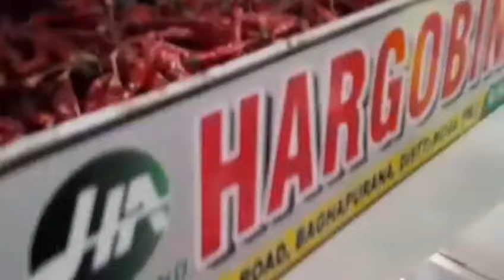फैक्ट्री में लाल मिर्च कैसे बनती है?।। How is Red chili powder made in factory?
commercial masala grinding machine
 flour plant
 मसाला आटा चक्की मशीन
 आटा चक्की मसाला
masala chakki
 मसाला आटा चक्की
blower masala chakki
kali mirch pisne wala
 dhaniya pisne wali machine
 red chilli powder making machine
अपना खुद का मसाला व्यवसाय शुरू करें
सबसे अच्छा मसाला मशीन
धनिया ग्राइंडर, मिर्च ग्राइंडर
 मिर्ची पीसने की मशीन
हल्दी पीसने की मशीन
 mirchi grinder machine price
 dalchini grinder machine
 all masala machine
Masala banane ki machine
 grinding chilli powder at home
 mini spice grinder
 Blower Spice Grinder Machine price
Blower Spice Grinder Machine in india
 Blower Spice Grinder Machine manufacturer
Blower Spice Grinder Machine ahmedabad
Blower Spice Grinder Machine rajkot
Blower Spice Grinder Machine in ahmedabad
Blower Spice Grinder Machine in west bengal
Blower Spice Grinder Machine india
 best Blower Spice Grinder Machine
 Best Blower Spice Grinder Machines in india
hm chilli grinder
mill power
mirchi pulveriser
andhra pradesh
yuva business ideas
dry masala pulveriser
masala grinder
 spice grinder
 mirchi powder machine
 mirchi grinding machine
 chilli grinder machine
garam masala powder machine
mixer, grinder
 garam masala
 chuteny machine
 gravy machine
spice grinding machine
chilli cutting machine
masala grinder machien
masala making machine
 masala business
gangotri agri pro
 spice business
mirchi grinding business
 masala machine
masale ki machine
masala pisneki machine
 Blower Spice Grinder Machine
 Blower Spice Grinder Machine mill power